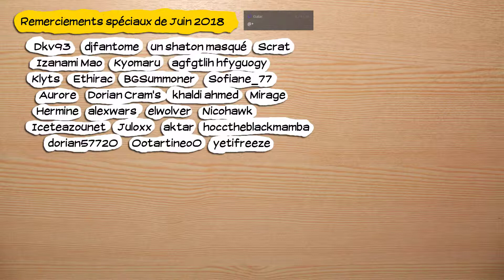🔴🎮 Prison Architect - pc - redif 22 (avec vous)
Obtention du jeu : Acheté avec mon argent
Type de vidéo : Rediffusion de live
Monétisation : pour moi.